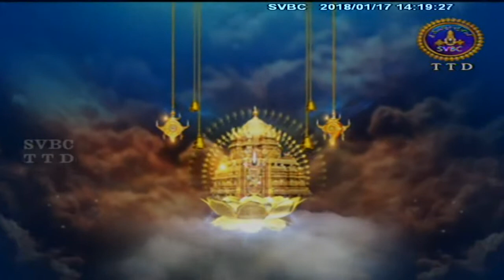Srivari Arjitabramhotsavam | 16-01-18 | SVBC TTD